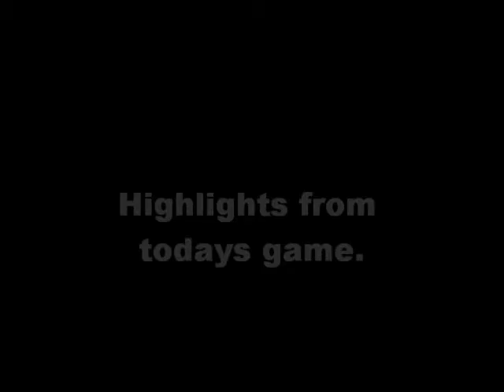Brothers vs Springfield 2 ipswich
Brothers against the unbeaten springfield under11 side great game played by both sides. Herman was outstanding for spingfield . but brothers played a real team game scoring out wide and in the middle with the forwards. Aiden Severns  played played a perfect game.  tyrese Asiata was awesome with his two tries . Immanuel masame score one to with some bone crunching tackles that left the biggest players  in springfield in fairy land. great game boys. great win Brothers Blue this video is for training purposes and educational use. i do not own the music.